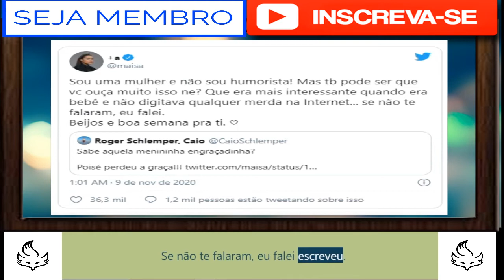Maisa rebate seguidor que a chamou de sem graça 'Sou mulher e não humorista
Maisa começou a aparecer na TV ainda na infância nos programas do apresentador Raul Gil e, logo em seguida, apresentou o "Bom Dia e Companhia". Em outubro, ela e o SBT não chegaram a uma renovação. Um dos últimos trabalhos da estrela teen foi comandar o Festival Tudum, feito pela Netflix.  "Sou uma mulher e não sou humorista! Mas também pode ser que você ouça muito isso, né? Que era mais interessante quando era bebê e não digitava qualquer m... na Internet. Se não te falaram, eu falei", escreveu. A apresentadora ainda desejou educadamente uma "boa semana" para o hater.    CANAL MONETIZADO FAÇA SUA DOAÇAO NO LINK ABAIXO